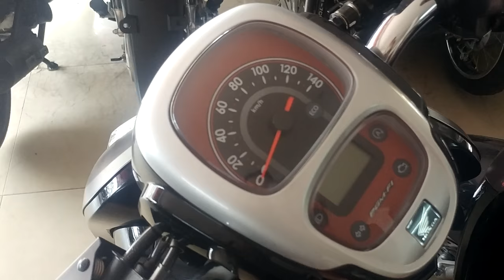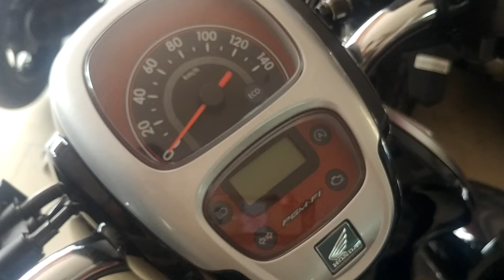The all new Honda Scoopy-i 2017 Club 12 available now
Dear All Honda Scoopy-i Lovers, come and have a look the new generation of Scoopy-i. New features, new designed and new technologies. AC Socket function for charge your smart phone.